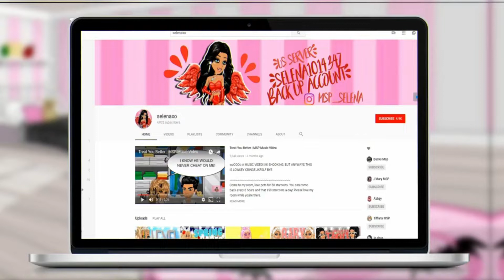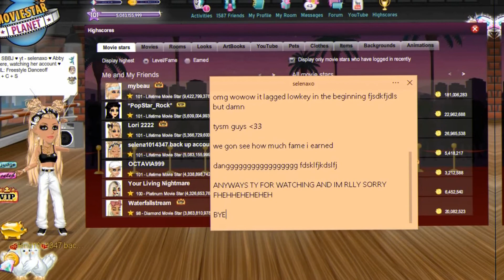CLAIMING 20000000 FAME | selena1014347 MSP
TYY SORRY IM LATE FOR FEBRUARY CLAIMING PIGGY

Deutschland, France, Nederland, Polska, Danmark, Norge, Suomi, Turkiye, Australia, Canda, Espana - selena1014347

UK, Sverige, Ireland, New Zealand - selena101xo

tags ; selenaxo selena1014347 msp_selena